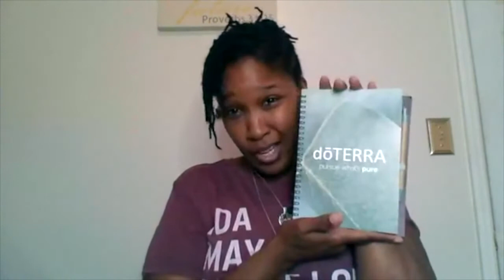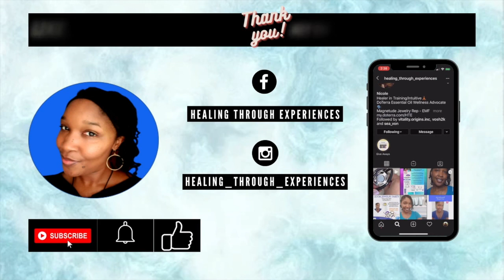Complete Healing with Vulnerability | Heal Completely | Healing Through Experiences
Vulnerability is where healing happens and with it you can heal, inside out. Whether you want to overcome PTSD or any kind of trauma, this video can equip you with the skills to do so. We are joined by Michelle Poiter of Healing Women Healing Nations in Northeast Florida. Michelle and I open up about how we have learned to heal on this journey, and we still continue to heal. Michelle treats women and Veteran's who have suffered abuse and shares her own story, to hopefully inspire you to continue your journey. healfromtheinsideout self-love

Healing Women Healing Nations Connections

Motivational Speaker · Personal Coach · Mental Health Service